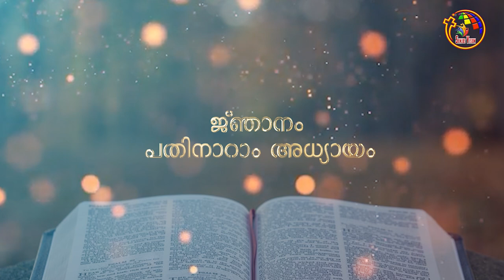ജ്ഞാനം 13-16 | Wisdom 13-16 | Bible @ 365 | Day 199